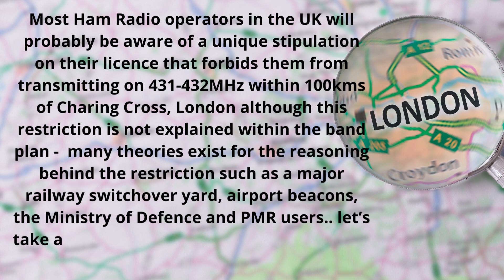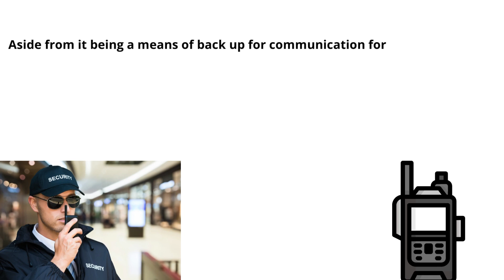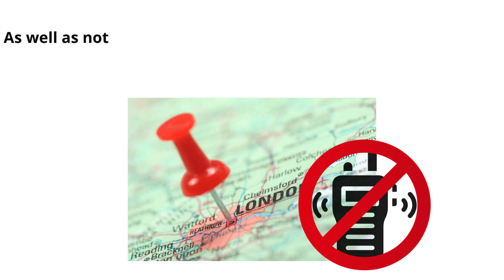Why cant you transmit on 70cms within 100km of Charing Cross? | Radio Oddities debunks the myths!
Most people are aware of the Charing Cross Exclusion Zone, but few people understand why its in place - plenty of theories exist but what is the truth behind this restriction and why is it in place??